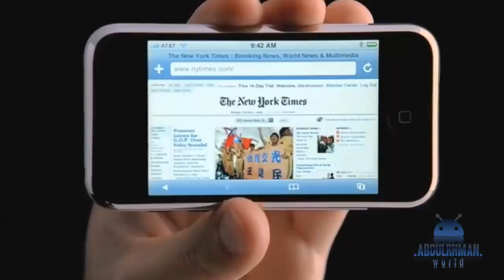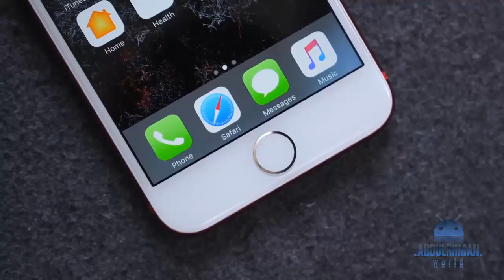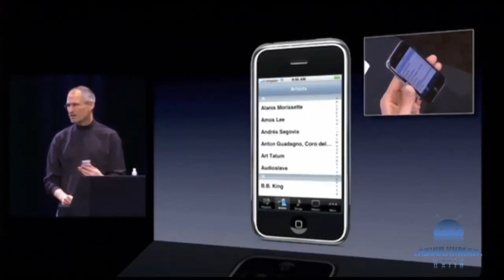مميزات و شرح ايفون 8 + 10 سنين منذ اطلاق اول ايفون !!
ايفون 8 بلس + صور ايفون 8 + موعد نزول ايفون 8
فهاد الفيديو هنشرح كلشي عن الايفون 8 و هنعطيكم لمحة عن الايفون من عشر سنين !!
موعد اصداره بشهر 9 مع النسخة النهائية من ios 11 ...
لاتنسى تشاركنا برئيك عن الايفون وانت اي نسخة حملت .